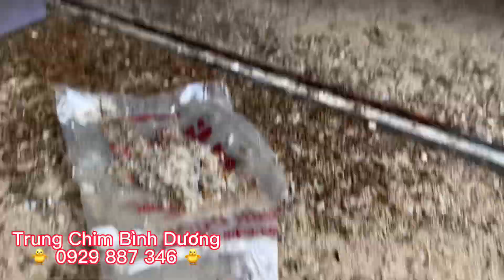Khướu Mun Bò Là Gì? Thanh Lý Đôi Khướu Da Bò Hót Múa - Đưa Mấy Bé Chim Non Ra Ngoài